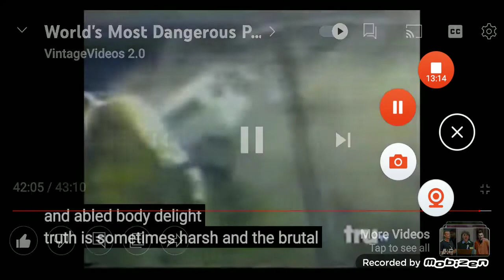3 dashcam police chase videos on world wildest police chase videos.